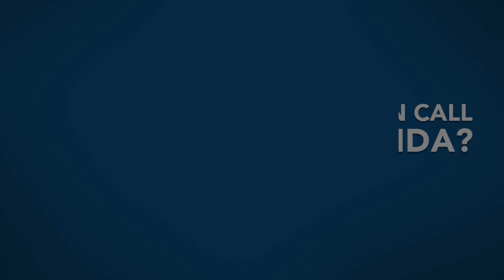Ontslagen Door Gaming? #240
(for subtitles, select Dutch or English in your settings)

In mijn allerjongste jaren als werknemer werkte ik samen met ene Wan. Wan was een Chinees. Er was werkelijk niemand die zo hard werkte en zo ambitieus was als Wan. Toch ging er wat mis. Weten wat? Zie vlog 240.

Behoefte aan een sparring partner? LinkedIn zegt dat ik hoor bij de top 1% van alle coaches in Nederland.
Als ervaren business mentor en strateeg denk ik met je mee. Op zakelijk en persoonlijk vlak. Maak een afspraak.

Bekijk hier kosteloos de meer dan 239 vlogs die ik maakte over mijn vak en visie:

Eerst een korte online video clinic doorlopen?

Ik behoor - volgens LinkedIn - tot de 1% allerbeste coaches van Nederland. Connect gerust met mij op LinkedIn. Ruim 11 duizend leidingevenden gingen je al voor.

Kennis maken? Boek je dan een 15 minuten meet-up?